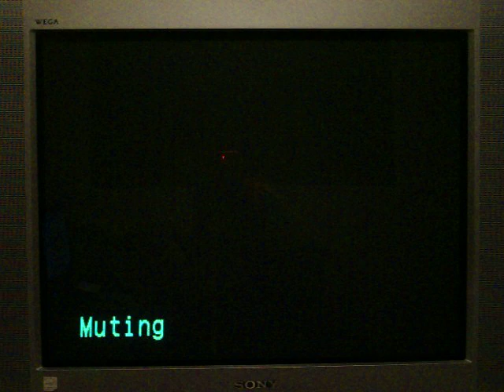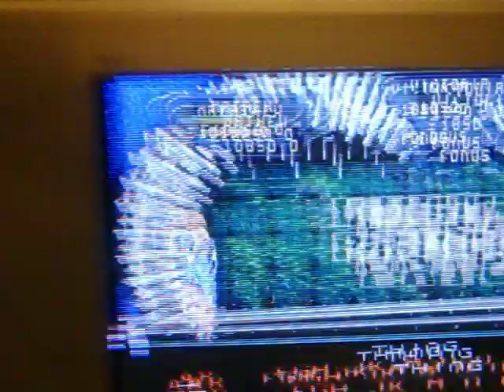SNES Wheel of Fortune Deluxe Edition Run Game 9 Part 3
And it's now time for the 3rd and final part of my 8th game of Wheel of Fortune Deluxe Edition for the SNES and I just won the overall game with $10,850.  We have just the bonus round to deal with.  Will I be able to win the bonus round and perhaps even win $25,000?  You're going to have to watch to find out.  Enjoy.